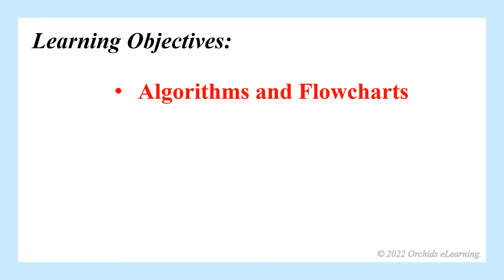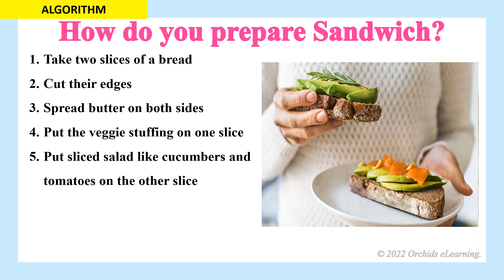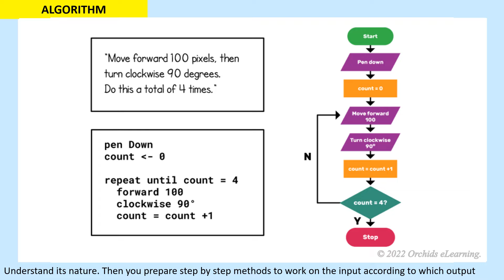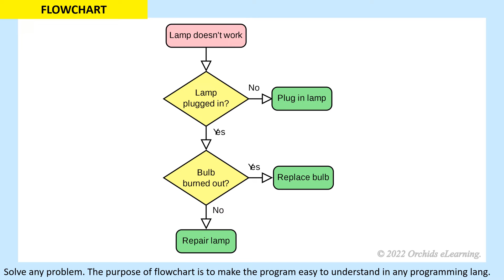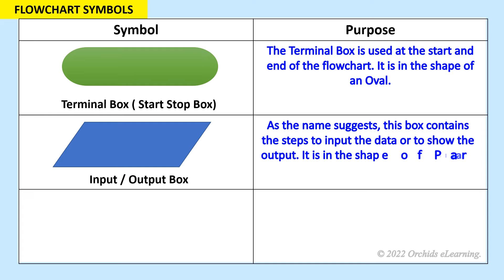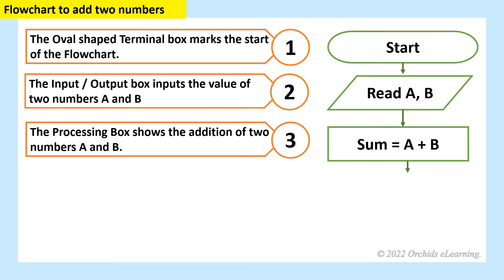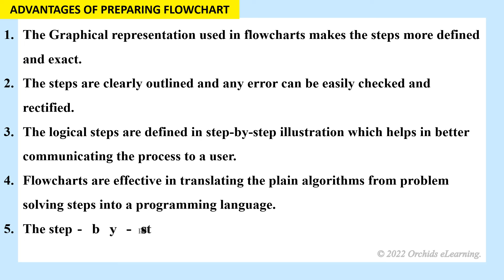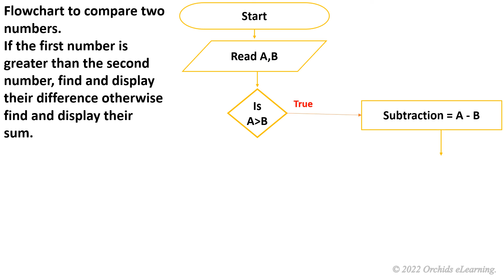Algorithms And Flowcharts || Class - 5 Computer || CBSE / CAIE || ICT Education